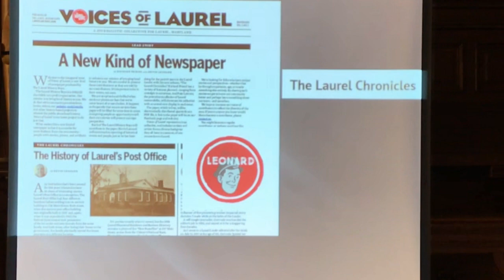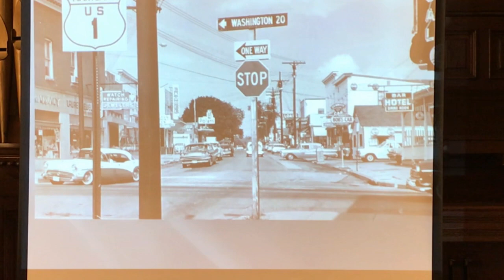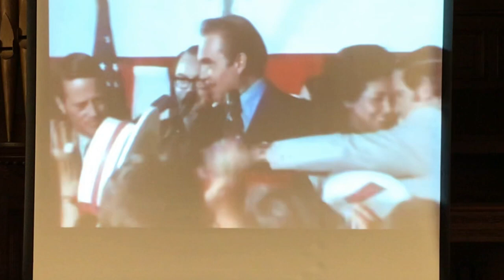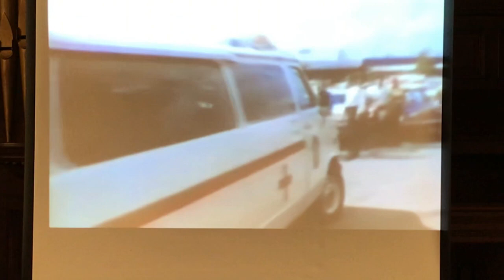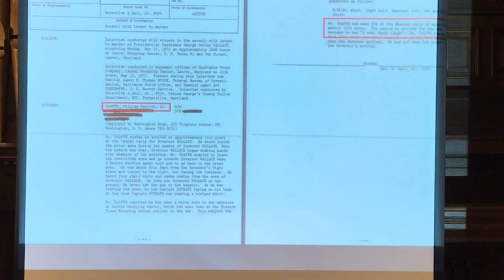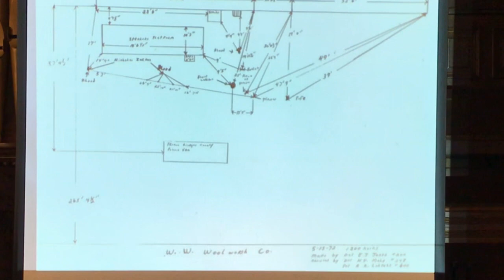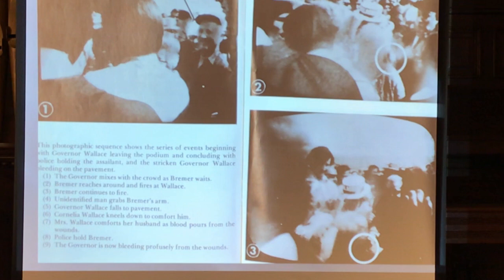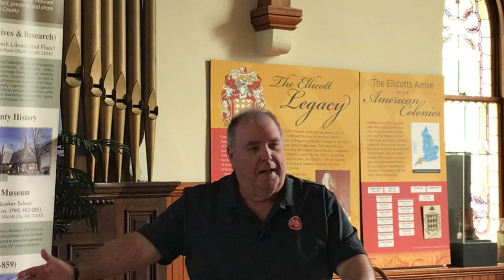May 2023 The Shooting of George Wallace with Kevin Leonard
Howard County Historical Society's May 2023 Lunch Lecture guest was Kevin Leonard, historian and writer of the popular “History Matters” column in the Laurel Leader. The topic was the Shooting of George Wallace at the Laurel Shopping Center in Lauel Maryland. Kevin represented the "Laurel History Boys."

The Laurel History Boys are storytellers, foremost. They share relatable pieces of our hometown’s history—stories about people, places, and events that shaped Laurel, Maryland and the surrounding community. We produce books and presentations that focus on niche areas of Laurel’s past, and we publish Voices of Laurel, a free quarterly community newspaper that includes a diverse range of contributors.

Timeline
0:00 About Kevin Leonard, the Laurel History Boys and their Projects
11:40 50th Anniversary of Capital Centre Project
15:40 The Shooting of George Wallace
56:30 Question and Answers

Howard County Historical Society Lunch Lecture Series focuses on provocative history topics - local and national - presented by local historians, educators, and community leaders.

This lecture will be free for HCHS Members.

If you are not a member and want to participate, please make a donation of $5.00 and we will email you a link to the program.Howard County Historical Society